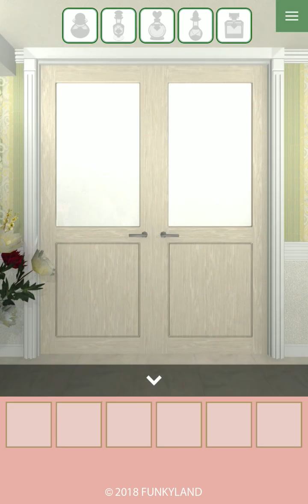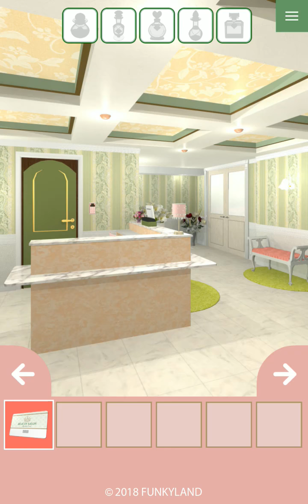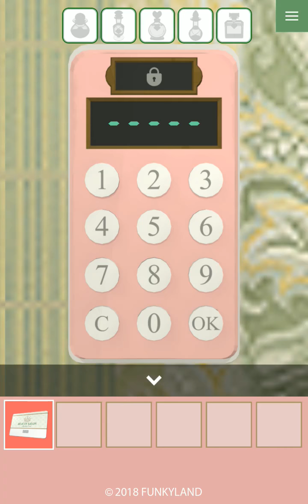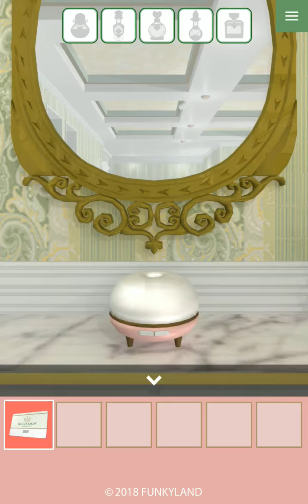Escape a Beauty Salon Android Gameplay ᴴᴰ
Escape from a beautiful salon!
"Escape a Beauty Salon" is the 19th Escape Game produced by FUNKYLAND.
This game is fairly simple, you need only escape from one room.
Find the items and solve the mysteries to escape from a Beauty Salon♪.

How to Play:
- Just tap
- Tap the item icon twice to enlarge the display.
- Tap the setting button in the upper right hand corner to display the settings screen.

Game Features:
- Beautiful graphics
- Auto-save
- Easy and fun, even for those not keen on escape games
- Perfect game length to kill time

The Save Function:
The game auto-saves items you've acquired and instruments you've unlocked, allowing you to restart at the last auto-save checkpoint.
In case you can't restart, please check your device settings as there may not be enough storage space.